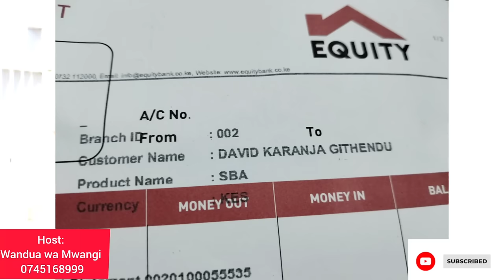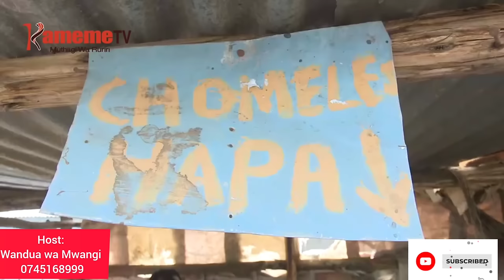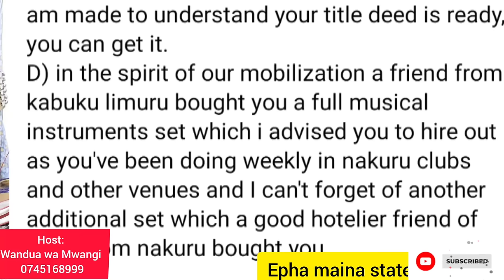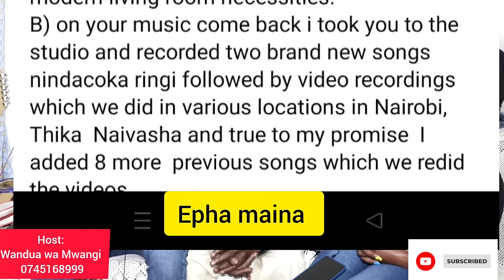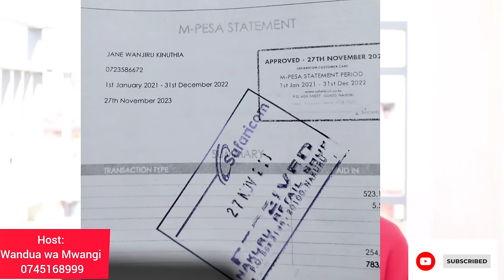Ici nicio mbeca iria Karanja David Atūmire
To share this information with us
Therefore  we wish to alert our viewers and the public that
The information doesn't represent or reflect  the views
Opinion of Wandua wa Mwangi YouTube channel
Preferably the participants/speakers are entirely for
Any word he/she Says in this video